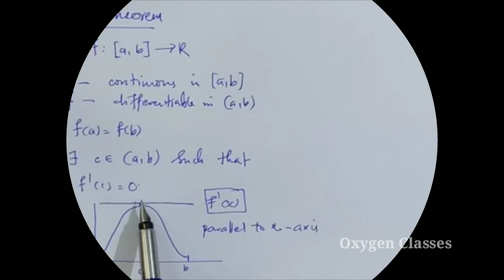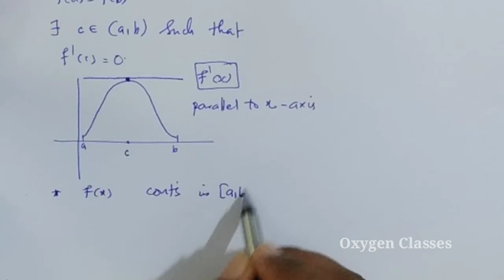Rolle's Theorem and Mean Value Theorem (Malayalam) | Differentiation (Part 8) | +2 Mathematics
Rolle's Theorem and Mean Value Theorem
Differentiation (Part 8)
+2 Mathematics
Chapter 5